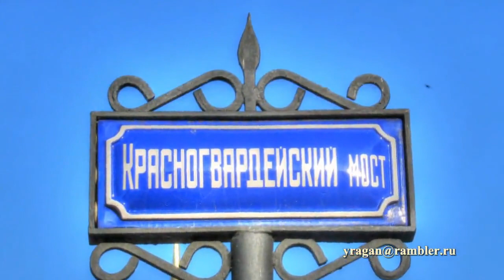Красногвардейский мост Санкт-Петербург